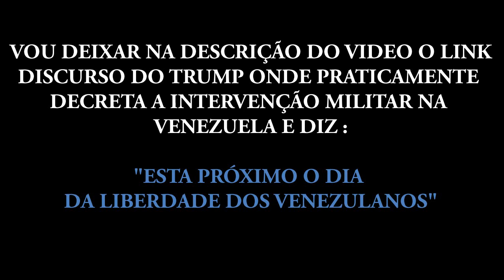TENSÃO MADURO E EXÉRCITO DESAFIA E RESPONDE DISCURSO DE TRUMP "TEMOS MISSEIS PARA ABATER OS AVIÕES"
links ou para assistir o discurso de Donald Trump em Miami podem assistir pelo meu site ou pelo link direto do video